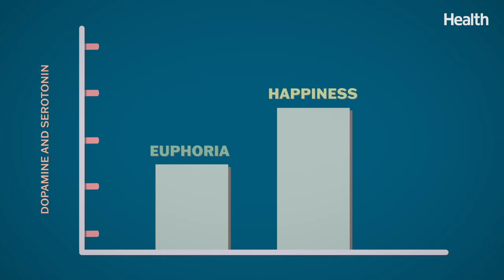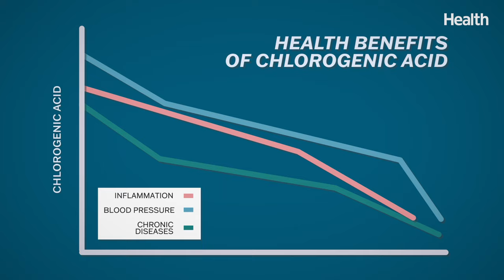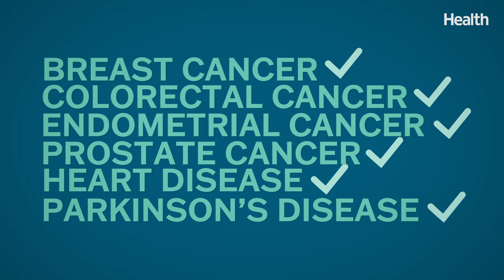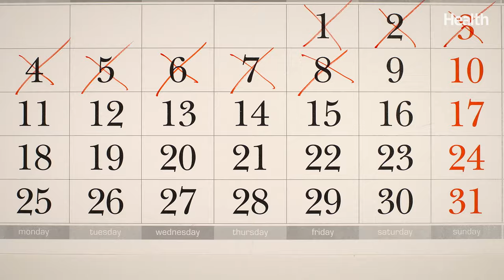6 Ways Coffee Benefits Your Health | DeepDives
Coffee is a morning ritual for a lot of us. The good news? Iced or hot, coffee offers loads of healthy benefits! So relax with your cup of Joe and check out these 6 facts on how coffee is good for you!

Health Deep Dives is our new series featuring in-depth reporting and expert interviews on issues at the top of your mind. From the dangers of popular diets to whether it's safe to sweat it out at the gym during a pandemic, we break down the answers to your deepest questions.